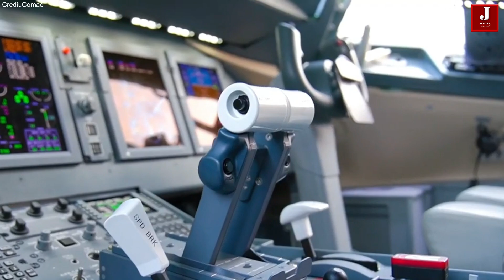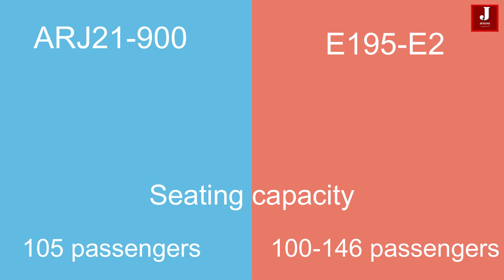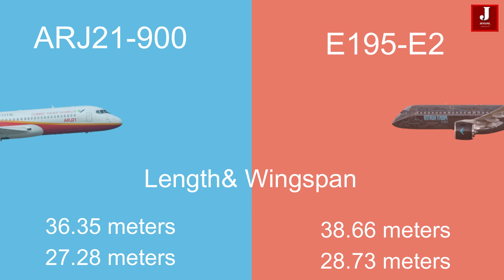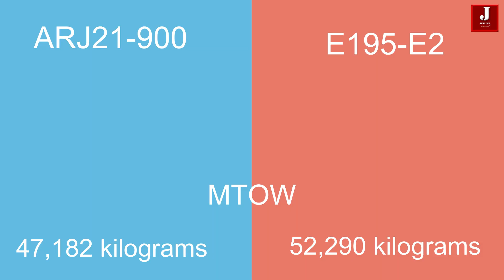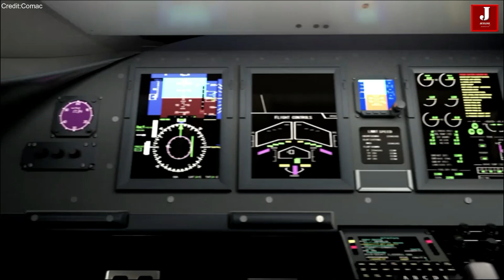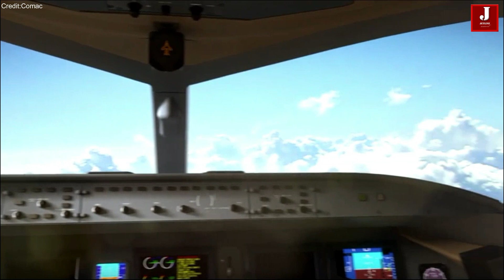Is China's ARJ21 is better than E195 aircraft. Comparison of ARJ 21 vs E195-E2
The aviation industry has witnessed remarkable advancements in recent years, especially in the realm of regional jet aircraft. Among these, two notable contenders stand out: the Chinese-made ARJ21 and the Embraer E195. Both aircraft have gained attention for their capabilities in the regional jet market, offering airlines versatile options for short to medium-haul routes.

In this comparison, we will delve into the key features, performance metrics, and market positioning of both aircraft to provide a comprehensive understanding of each.

The ARJ21, short for "Advanced Regional Jet for the 21st Century," is a product of China's ambition to establish itself as a key player in the global aerospace market. Developed by the Commercial Aircraft Corporation of China (COMAC), the ARJ21 aims to cater to the growing demand for regional air travel within China and beyond. With its maiden flight in 2008 and subsequent commercial service, the ARJ21 represents China's first foray into designing and manufacturing modern regional jet aircraft.

In contrast, the Embraer E195 is a well-established player in the regional jet market, hailing from Brazil's Embraer, one of the world's leading aircraft manufacturers. The E195 is part of Embraer's E-Jet family, renowned for its efficiency, comfort, and reliability. Since its introduction in the mid-2000s, the E195 has gained widespread acceptance among airlines worldwide, serving both regional and short-haul routes with distinction.